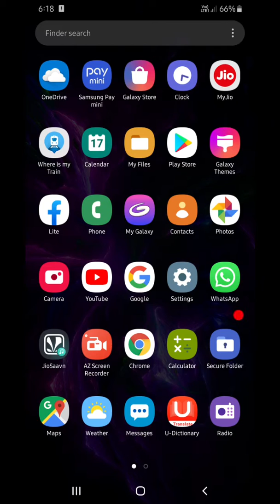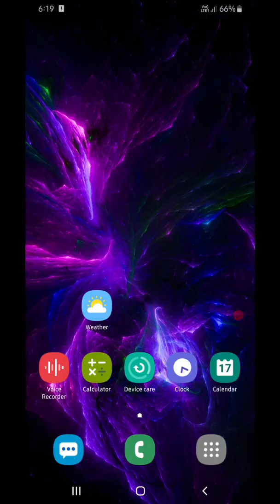🔊Phone ki sound ko Do guna Kaise kare